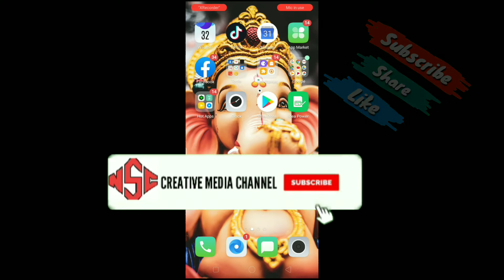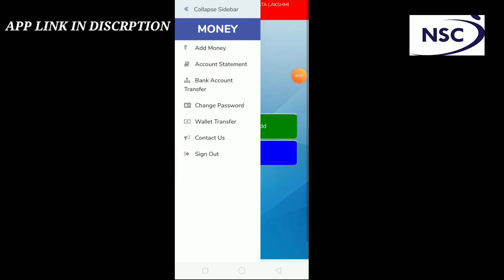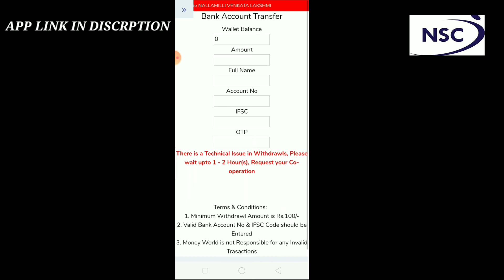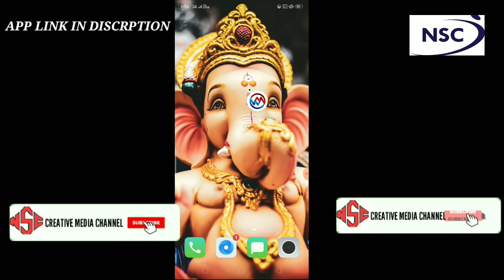Daily 1000 RS దాకా సంపాదించుకోవచ్చు don't miss watch it